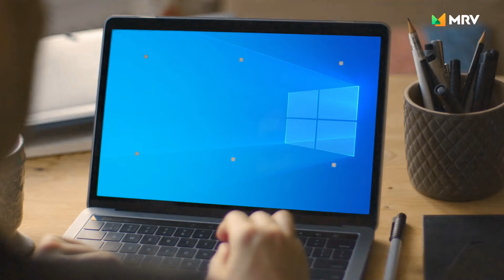Residencial Salinas do Ceará da MRV em Suzano/SP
Seu sonho de qualidade de vida, de um jeito que cabe no seu bolso. Os apartamentos em Suzano foram projetados para realizar todos os seus sonhos e oferecer a qualidade de vida que sua família merece. Conheça o seu novo mundo no Residencial Salinas do Ceará!

Apartamentos de 2 dormitórios na Região do Jardim Europa, em condomínio fechado, todos com vaga de garagem. Segurança, tranquilidade, conforto e área de lazer para a diversão da sua família em qualquer momento.

E para personalizar ainda mais o seu apartamento, ao se tornar um cliente MRV, você pode adquirir serviços como Kit Acabamentos e o nosso Clube de Vantagens.